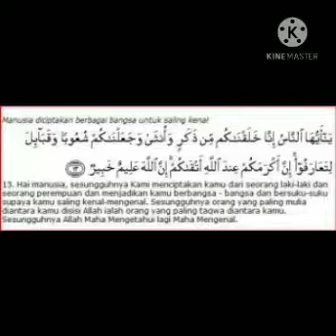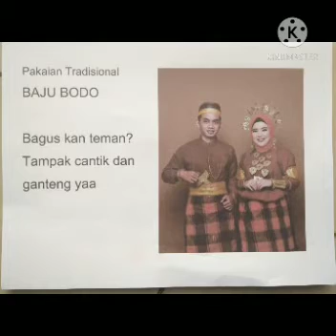Abdul Shohibul Hakimiyah H 4 Reg “Keragaman Budaya Makassar”